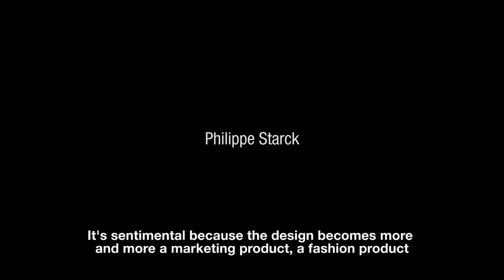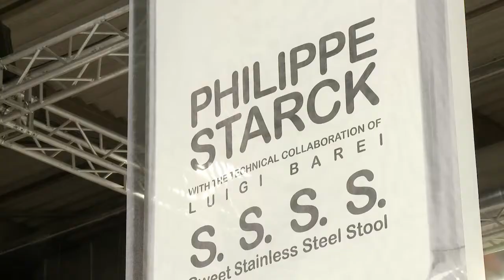Interview to Philippe Starck - English subtitles -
Interview to Philippe Starck on S.S.S.S. Sweet Stainless Steel Stool and Zartan he designed for Magis.